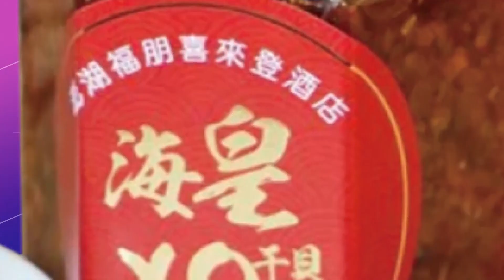【頭條開講】麥卡錫輸不起 訪台臉不能丟! 美國逼台灣出面澄清! 蕭美琴返台牽台美關係 蔡英文畢業旅行成關鍵 20230208